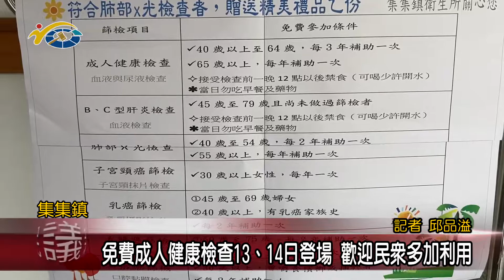20210310 民議新聞 免費成人健康檢查13、14日登場 歡迎民眾多加利用(縣議員 蕭志全)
為了關心國人的健康，集集鎮衛生所將在這個周末13、14號兩天，辦理110年度成人健康檢查的活動，不但有基本的健康檢查外，另外還有B、C型肝炎、肺部X光、四種癌症等等多種項目，只要符合資格的民眾，當日攜帶健保卡以及印章，前往衛生所，就能夠享有免費的健康檢查，歡迎民眾多加利用。